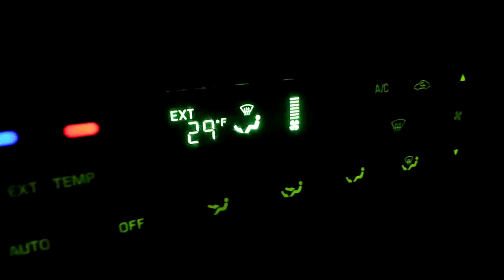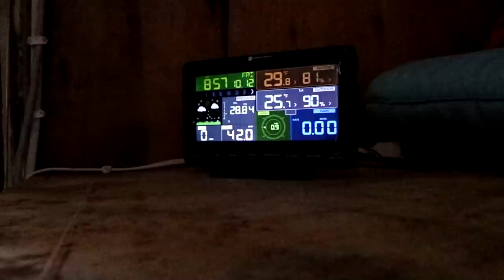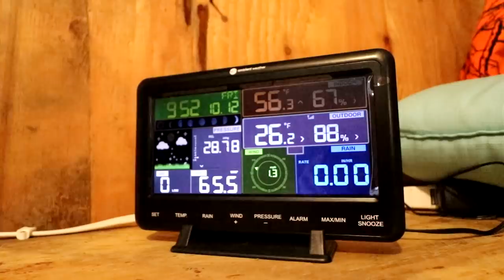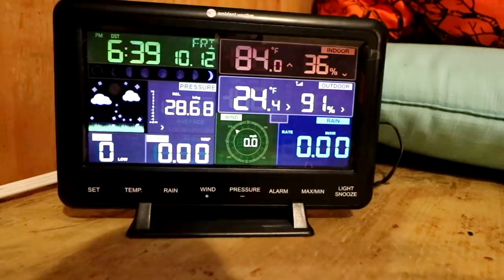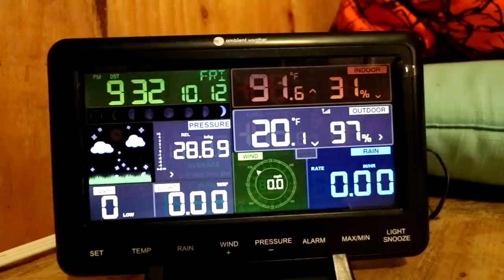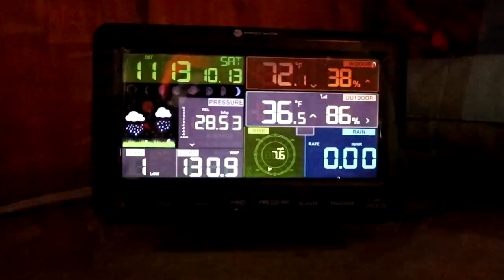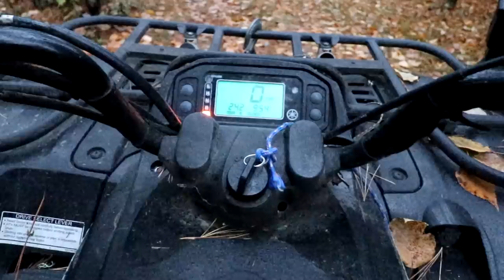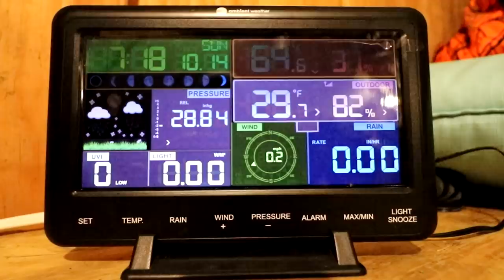THE TENT. First October trip. Checking deer stands. Filling the wood bin. Cold and Snow.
The first time up to the Tent this October was busy. Deer stands, loading the wood bin, scouting for deer. Snow and cold weather was what was outside but nice and toasty in The Tent. Zach and I head back up this coming weekend and deer hunting is coming fast.